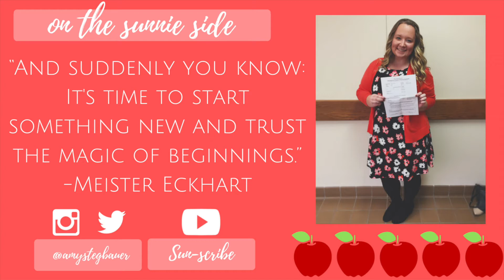THE TIME I... GOT MY FIRST TEACHING PLACEMENT